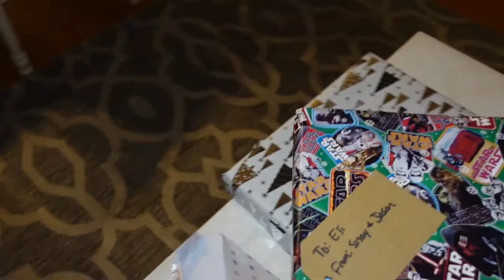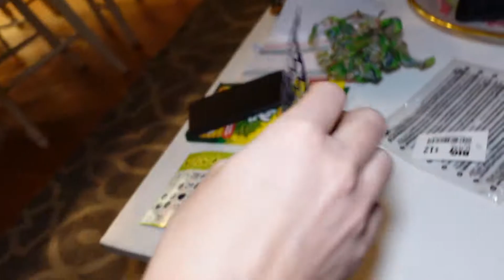Family Vacation 2020 - Pt. 1